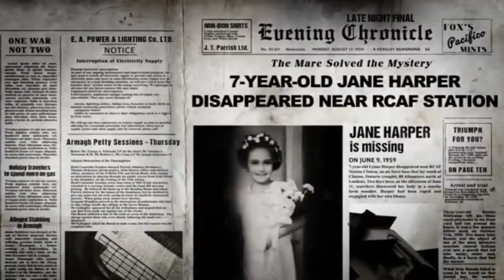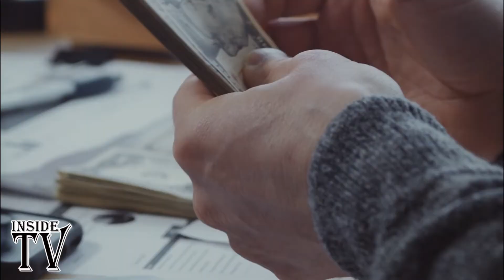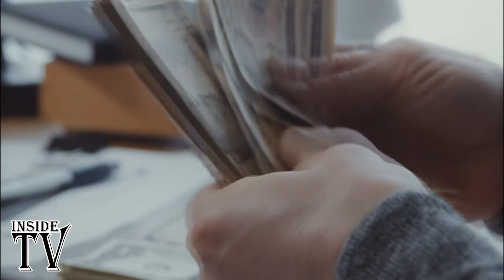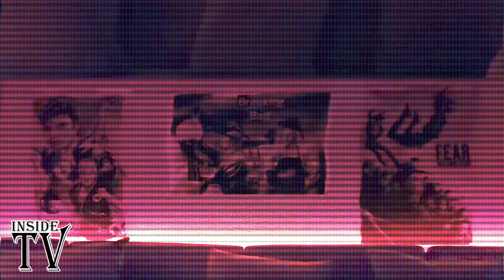Ils massacrent DES jeunes DANS leur Ferme (Inside TV)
Le 17 octobre 1989 Faye et Ray Copeland son arrêtés pour avoir massacré des jeunes hommes dans leur ferme.